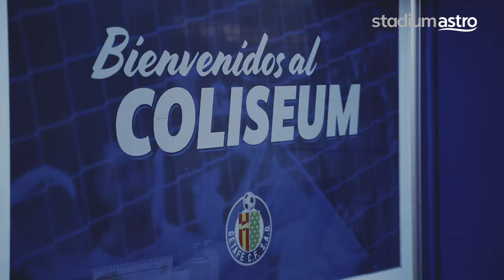Mason Greenwood is a "special kind of player" - Enes Ünal | Astro SuperSport